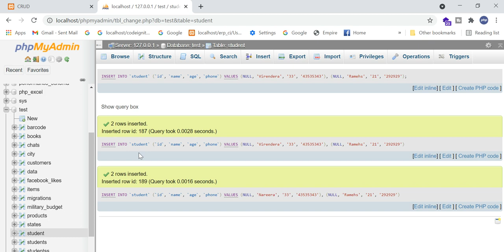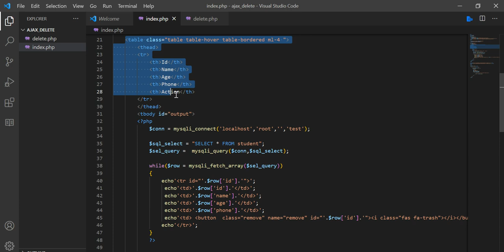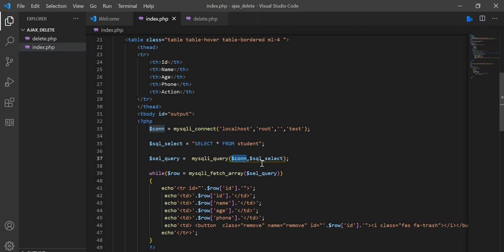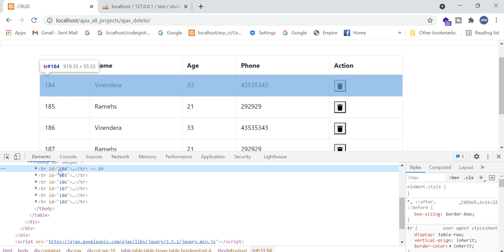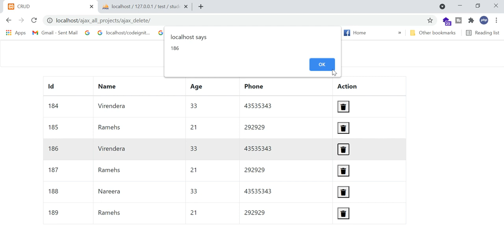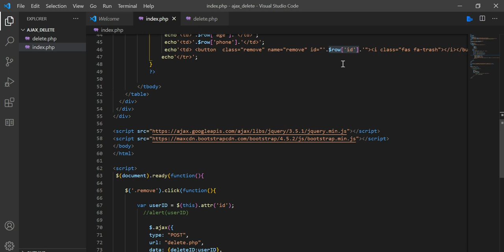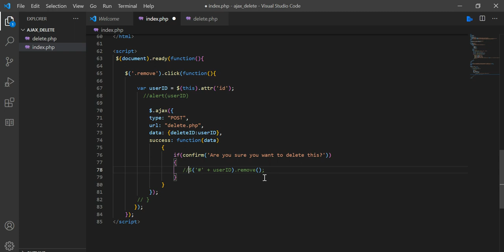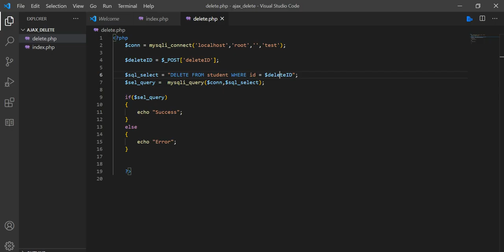How to Highlight a Deleted Row in PHP | Delete a single row in PHP - AJAX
payment gateway
payment gateway integration in php

payment gateway in php
PHP
JAVA
aNDROID
rEACTJS
Angularjs
Nodejs
Learn Programming
PHP Development
Programming in Hindi
Web development
Java development
PHP and
php and mysql
node js
Programming in India
Mysql
MongoDB
FIREBASE
Elastic Search
JSON
cURL
Learn JAVA in Hindi
Ajax in hindi
learn jquery
learn python in Hindi urdu
PHP
Python
Web